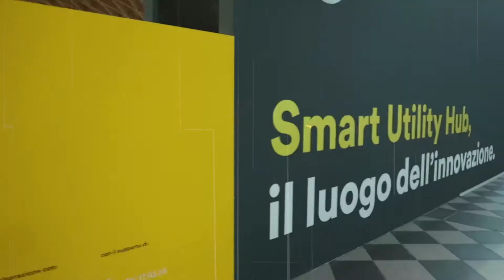Smart utility Hub - Ecomondo Keyenergy 2020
L’appuntamento di Energia Media dedicato alle Utility che si svolge all’interno della Fiera Ecomondo Keyenergy, quest’anno diventa digitale.
Talk, interviste e networking tutto il live streaming sulla piattaforma dedicata.